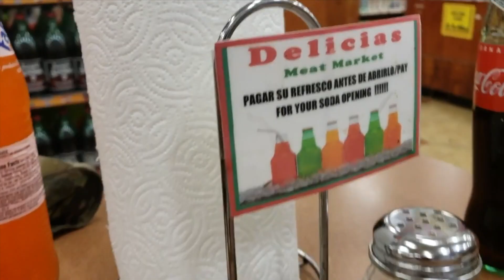AM I QUITTING YOUTUBE?!..TELLING MY SIDE OF THE STORY..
The Canon G7X Mark II set we bought
Turn It Up (Ahlstrom Remix) - Johan Glossner feat. Frida Winsth

Other products we use:

SQUARE TRADE PROTECTION PLAN

Rachel Ray Pot Set:

HEY everyone! We are a Army Family currently stationed in Alaska. We vlog our day to day lives the good and the bad...but regardless of anything we always try to stay positive and ALWAYS silly and REAL! My name is Kiara and I am a stay at home mom to our baby boys Decorey,Jericho and Kalia..+ our dogs Kacey,Chance and Rocky. My husband Desmond (35) is in the U.S Army...We left Alaska in Dec.2017 and now we are living in Texas...   !